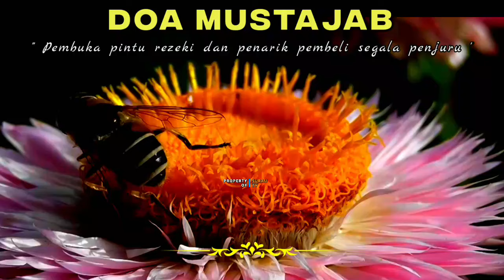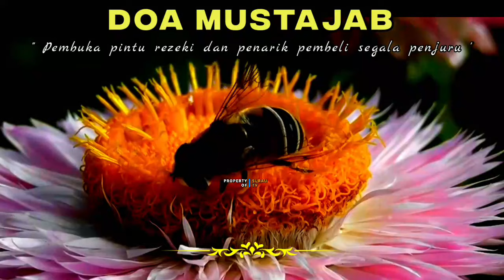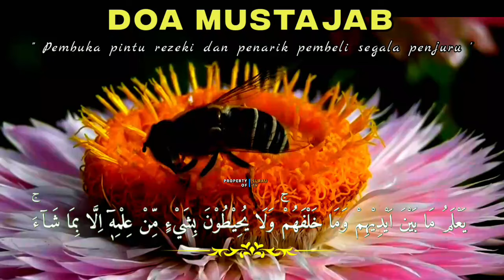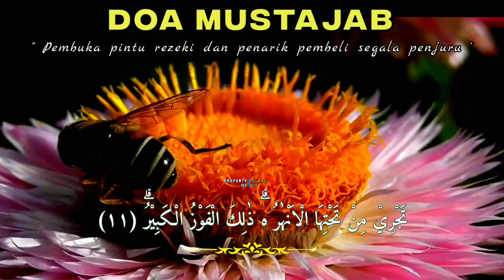BISMILLAH 🔰 PUTAR 10 MENIT INSYAALLAH JUALAN HABIS DIBORONG PEMBELI, DOA PELARIS DAGANGAN